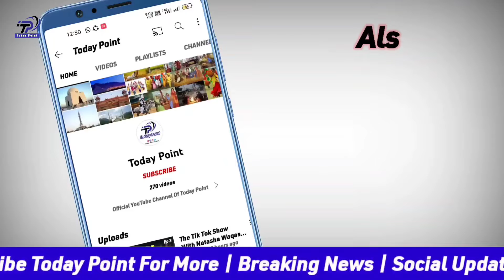Ek Aur Imran Khan Little Fan Samne a gaya | Today Point